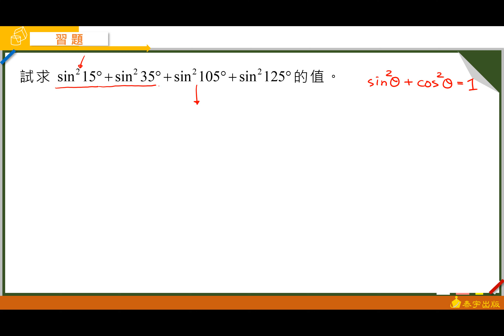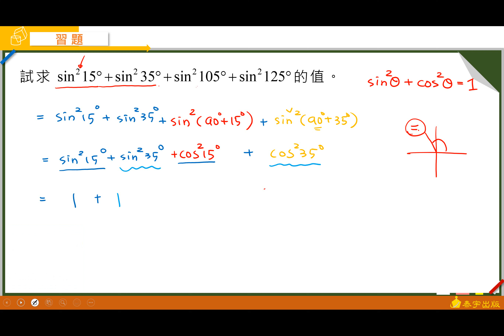技高數學B（二）乙版Unit3習題第8題 泰宇出版‧翔宇文化